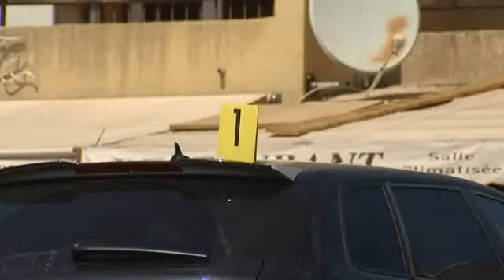Maurice Costa, de la Brise de mer, assassiné en Corse